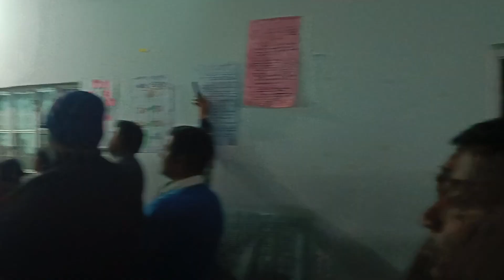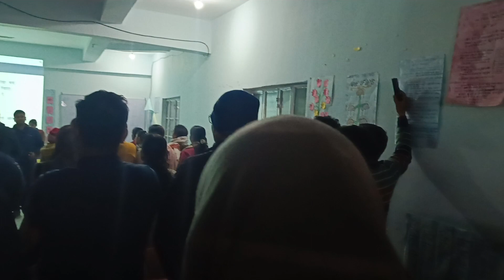नौजवान आओ रे, नौजवान गाओ